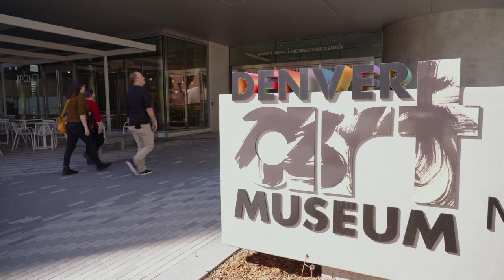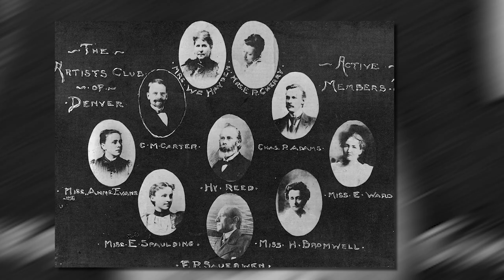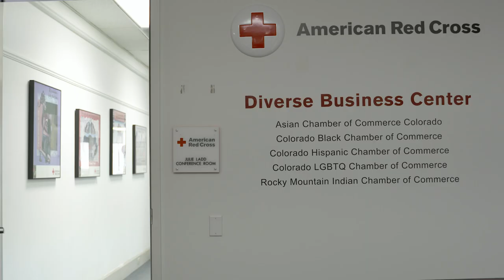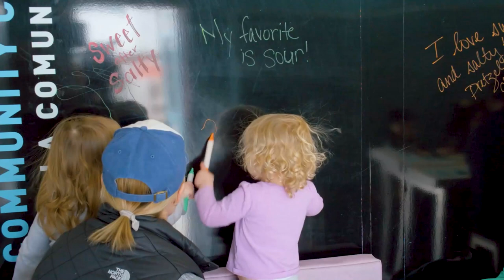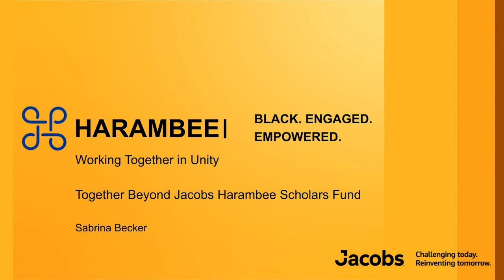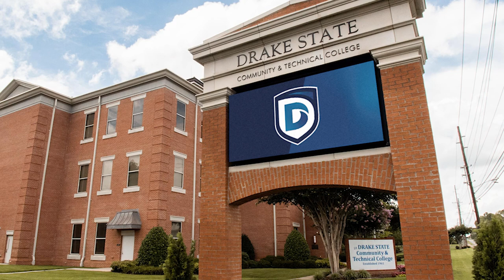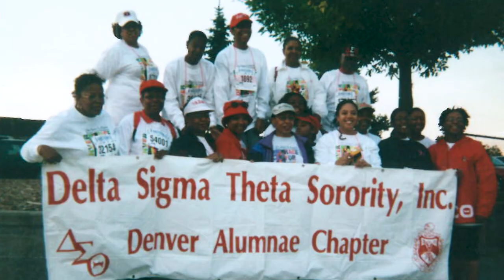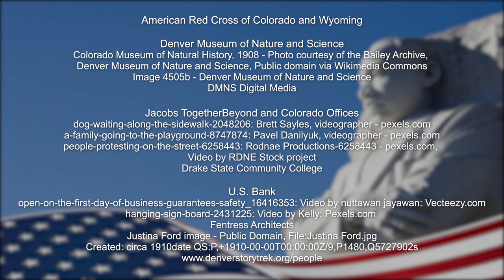MLK 2024 V 5 FINAL YouTube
Hosted by
Tamara Banks

Videography/Editing by
Janine Trudell

Stephen Straight

Produced by
Tamara Banks
Stephen Straight

Images and footage courtesy of:
Blair-Caldwell African American Research Library
Library of Congress, National Archives

CBS Colorado

Denver Art Museum
Images and video provided courtesy of the Denver Art Museum.
Artworks featured are from the museum collections and the exhibitions
Amoako Boafo: Soul of Black Folks, Simphiwe Ndzube: Oracles of the Pink Universe, and
Senga Nengudi: Topologies. Additional credit lines can be found at denverartmuseum.org.

Amoako Boafo: Soul of Black Folks is presented in partnership between
Contemporary Arts Museum Houston and the Museum of the African Diaspora,
San Francisco. The exhibition is curated by Larry Ossei-Mensah.

The presentation of this exhibition at the Denver Art Museum is organized by Rory Padeken,
Vicki and Kent Logan Curator of Modern and Contemporary Art.
It is funded by Vicki and Kent Logan, the Birnbaum Social Discourse Project,
U.S. Bank, the donors to the Annual Fund Leadership Campaign, and the residents who support
the Scientific and Cultural Facilities District (SCFD).
Promotional support is provided by 5280 Magazine and CBS Colorado.

American Red Cross of Colorado and Wyoming

Denver Museum of Nature and Science
Colorado Museum of Natural History, 1908 - Photo courtesy of the Bailey Archive,
Denver Museum of Nature and Science, Public domain via Wikimedia Commons
Image 4505b - Denver Museum of Nature and Science
DMNS Digital Media

Video by RDNE Stock project
Drake State Community College

U.S. Bank
open-on-the-first-day-of-business-guarantees-safety_16416353: Video by nuttawan jayawan: Vecteezy.com
hanging-sign-board-2431225: Video by Kelly: Pexels.com
Fentress Architects
Justina Ford image - Public Domain, File:Justina Ford.jpg
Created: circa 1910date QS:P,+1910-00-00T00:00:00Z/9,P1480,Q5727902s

Peggy Wortham
Man drinking from fountain: Library of Congress, Prints & Photographs Division,
Farm Security Administration/Office of War Information Black-and-White Negatives
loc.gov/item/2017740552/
Voting Protest image: Demonstrators outside the White House; loc.gov/pictures/item/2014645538;
Call Number: LC-U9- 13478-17 [P&P] Photographer: Leffler, Warren K.
Black Votes: Pexels.com, Photographer: Edmond Dantès-7103045
civil-rights-march-on-washington-dc-actor-harry-belafonte-
nara-542067-ac69d0: National Archives and Records Administration
Mahalia Jackson portrait: Library of Congress, Prints & Photographs Division,
Carl Van Vechten Collection, [reproduction number, e.g., LC-USZ62-54231]
loc.gov/rr/print/res/079_vanv.html
John Lewis: Library of Congress Prints and Photographs Division,
 Trikosko, Marion S., photographer - master-pnp-ppmsca-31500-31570u_
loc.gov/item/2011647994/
Richard Lamm image: The U.S. National Archives - GetArchive,
colorado-gov-richard-lamm-left-and-rep-ken-kramer-r-col-observe-the-dedication-8ece27
person-holding-vote-pins-4669170: pexels.com, Video by cottonbro studio